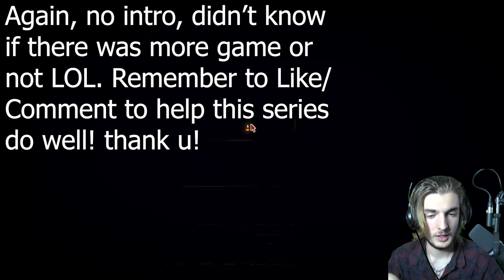This is EASILY GOTY (HEAVY SPOILERS) - Inscryption #8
Welcome to "INSCRYPTION". This is a Procedurally generated deck building roguelike put forward by Devolver Digital. With it's creepy mood, dark lighting, and mysterious plot, this is sure to be a classic!